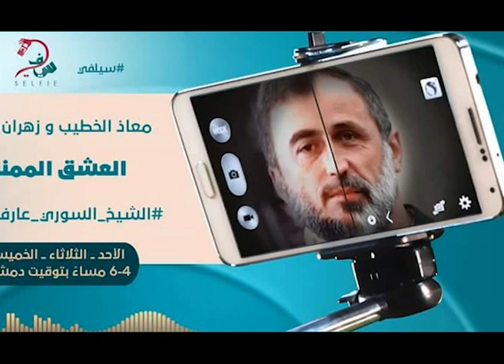الشيخ السوري عارف طريقه - سيلفي سياسي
معاذ الخطيب زهران علوش
اعداد وتقديم : الفنان جلال الطويل